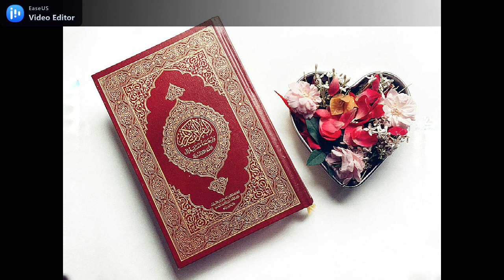Šta to srca osvaja?! (Islam, Kur'an, sunnet.)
Podržite me na youtubu i podijelite ovaj video sa vašom porodicom, rodbinom i prijateljima na društvenim mrežama..Hvala, da vas Allah dž.š. nagradi.